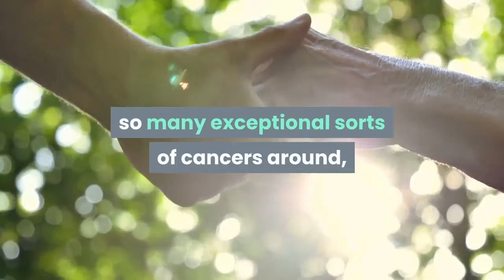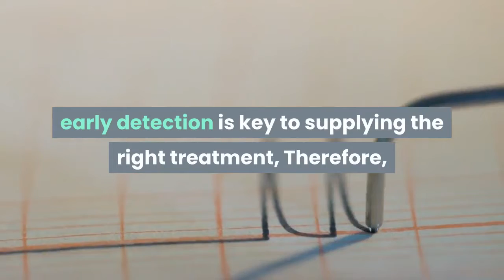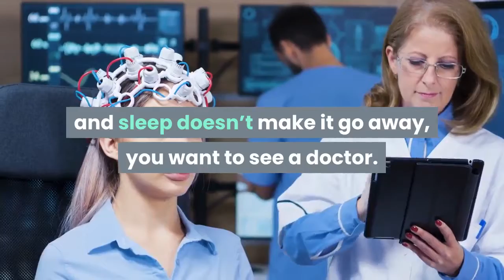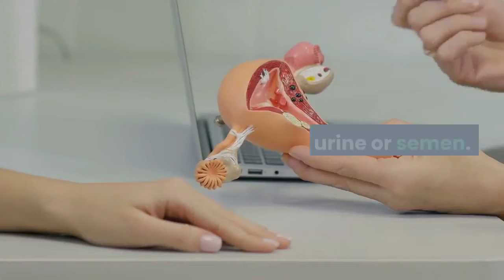Cancer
Cancer Symtoms and Warning Signs,colorectal cancer,cancer.
This video talk a bit about symptoms and warning sign and i will like to share with you that you can use stemcell therapy  for total cure and prevention of cancer of any form.